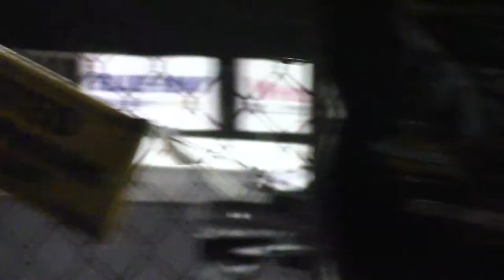Fenceline Films 2021 Spotlight Series| Ep:1 "Classy Nasse" with Stephen Nasse